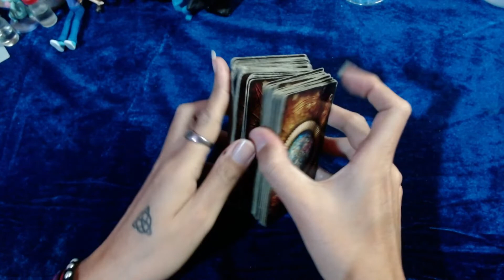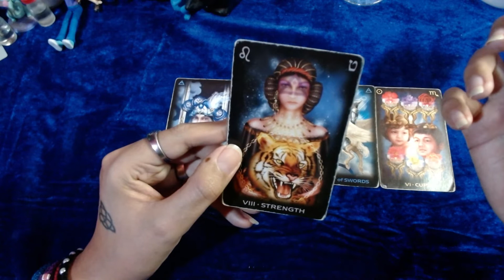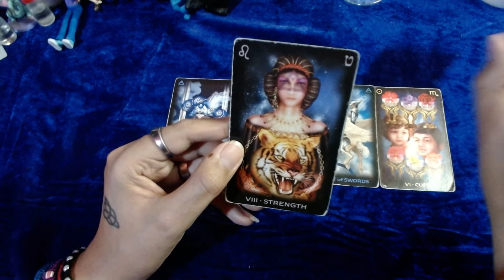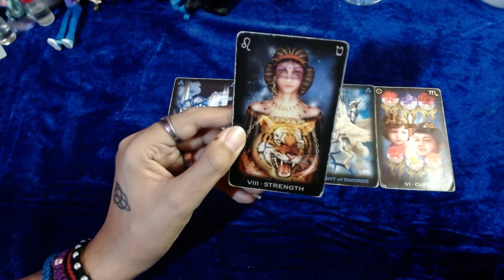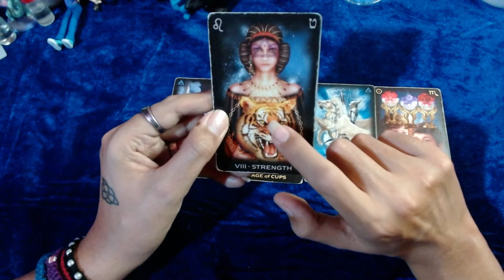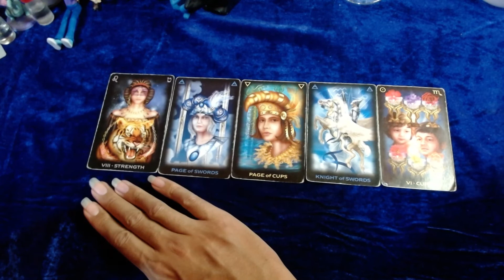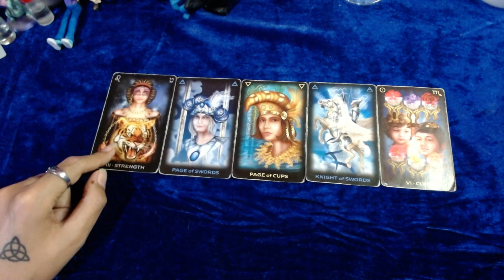♓PISCIS AMOR ❤️❤️❤️Dejate querer piscis, te lo mereces❤️❤️❤️ - 1 al 15 de marzo del 2022